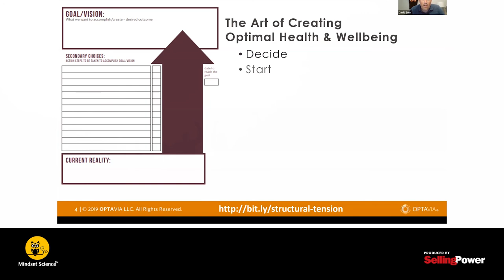FITNESS BEGINS IN YOUR MIND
David Bush shares how the right mix between willpower and skill power will lead to a healthy body. The journey towards the best version of you starts with your mindset.